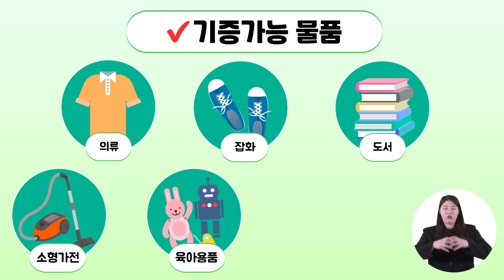이제, 버리지 말고 기증해 보지 않을래?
나에게 더이상 필요하지 않은 물건,
그동안 어떻게 처리 하셨나요?

버리기만 했다면 이제 STOP!! 🚫
물품 기증을 통해 이제 함께 지구를 지키는건 어떠세요~?

제주시 기초생활보장과나 수눌음리사이클링센터,
재사용나눔가게에서는 여러분의 기증을 언제든 환영한답니다~💚

더 자세한 내용이 궁금하시다면 영상을 끝까지 시청해주세요 🥰

🎁 자원재활용 자활사업 영상을 보면 선물이 팡팡❤️

👉 OX퀴즈
1. 수눌음지역자활센터에서는 자원을 기부받아 재순환 사업을 한다.
2. 고장나거나 깨진 물품도 기증이 언제든지 가능하다.
3. 판매수익금은 자활참여자 자립 및 활성화 지원으로 순환사용 된다.
4. 전화로는 기증물품 수거신청이 불가능하다.

위 영상을 시청한 후 댓글로 빈칸에 들어갈 말을
맞혀주시는 분들 중 추첨을 통해 소정의 상품을 드립니다~!

이벤트 기간 : 2022년 5월 24일(화) ~ 2022년 5월 29일(일)
이벤트 경품 : [투썸플레이스] 딸기 생크림 피스 * 20명